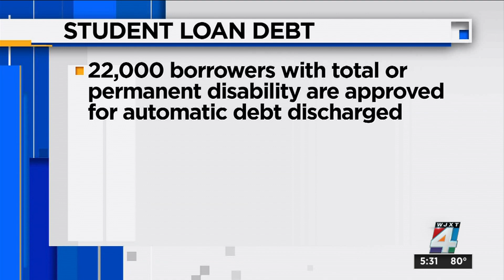Biden cancels $9 billion in student loan debt; Here’s who qualifies for it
The Biden Administration approved debt relief for more student loan borrowers, totaling $9 billion in forgiveness. This is the latest effort by President Biden to offer relief to what the White House calls a “broken student loan system.”